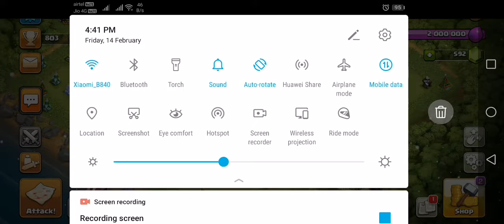Clash of clans townhall 6 loon attack loot